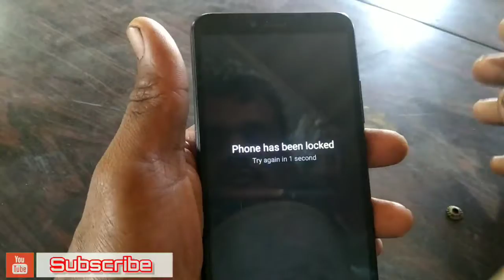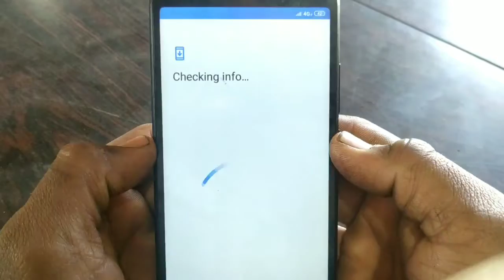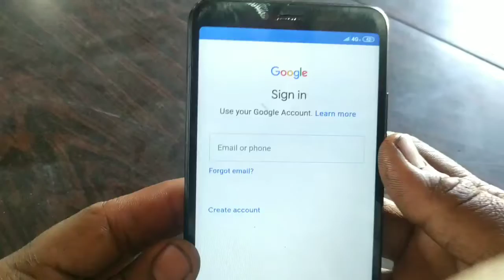How to unlock Redmi phone pin,pattern|without pc|All Redmi Hard reset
👉 in this video i will show you how to unlock any Redmi phone without pc

Redmi phone hanging problem solutions

Redmi phone touch not working solve 100%

jiopos app on other networks

video under the text kinemaster edit

Redmi note 3 dead solutions

How to verify your YouTube channel

what is the PPI in smartphone display

Poco m2 vs Redmi note 8 Speedtest

🚩Jay Mataji